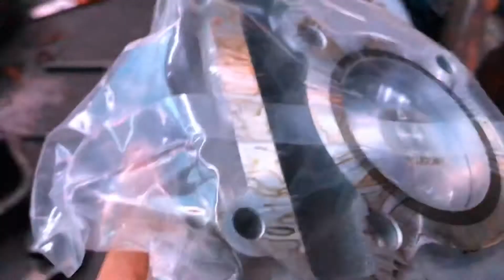Bore Up Mio Seher Jenong Buat Harian 57.5MM CLD